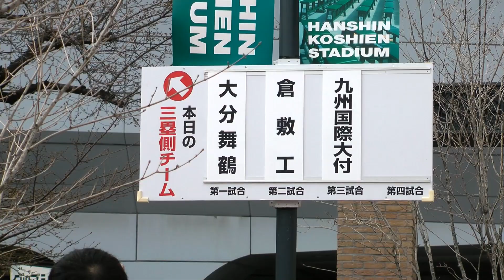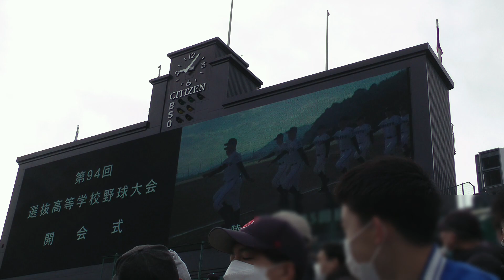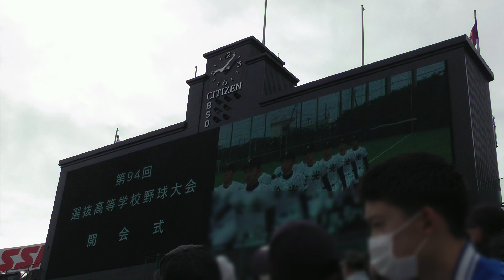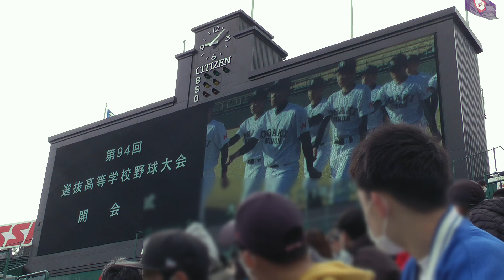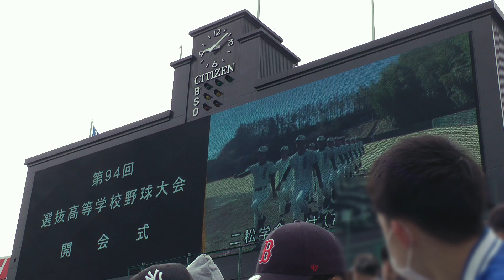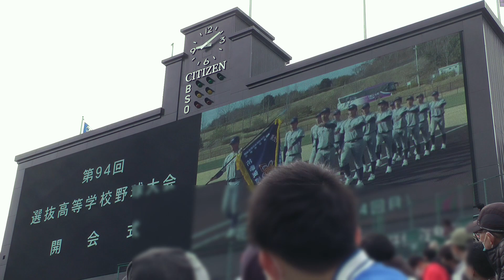第94回センバツ高校野球 開会式 The Opening Ceremony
2022年3月19日に阪神甲子園球場で行われた、第94回 選抜高等学校野球大会の開会式です。

00:00 球場前
02:02 開会式ファンファーレ～選手行進
14:09 君が代独唱（桐光学園高校合唱部の板戸耀央さん）
17:28 大会会長 丸山昌宏 毎日新聞社 社長のごあいさつ
21:45 末松信介 文部科学大臣からお祝いの言葉
26:50 寶馨（たからかおる） 日本高等学校野球連盟会長が励ましの言葉
32:40 選手宣誓（倉敷工業高校・福島貫太主将）

第94回 選抜高等学校野球大会 開会式

The 94th National High School Baseball Invitational Tournament
The Opening Ceremony
Hanshin Koshien Stadium (Hyogo Prefecture, Japan)